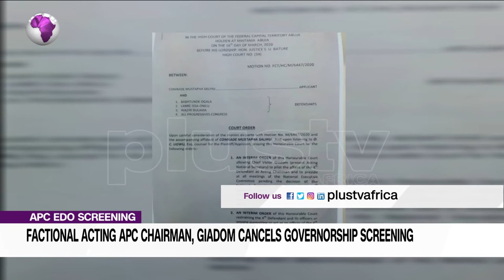Factional Acting Apc Chairman, Giadom Cancels Governorship Screening